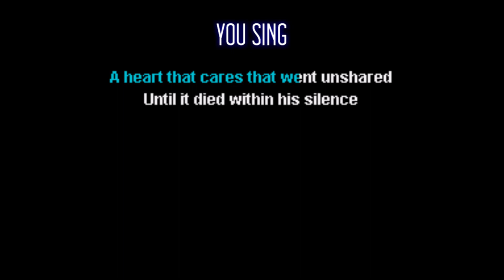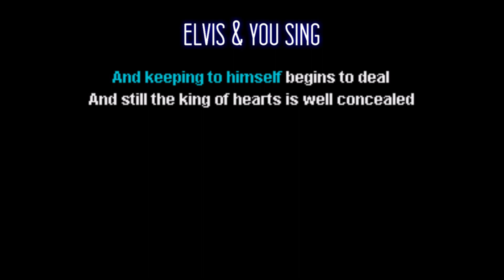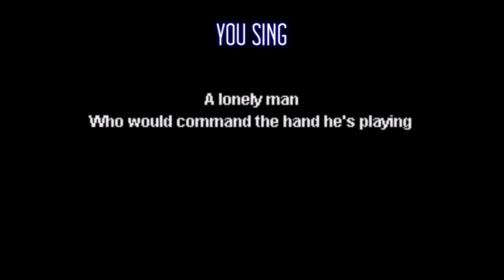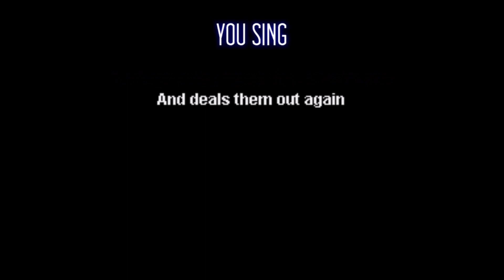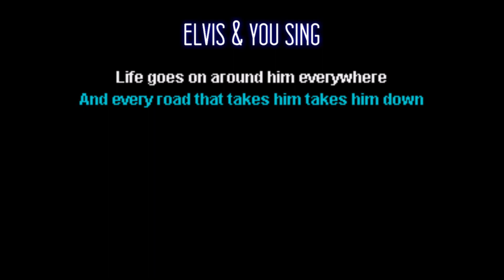Elvis Presley Solitaire (From Elvis Presley Boulevard Memphis Tennessee Album) Karaoke Duet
Sing with Elvis Presley with this karaoke duet